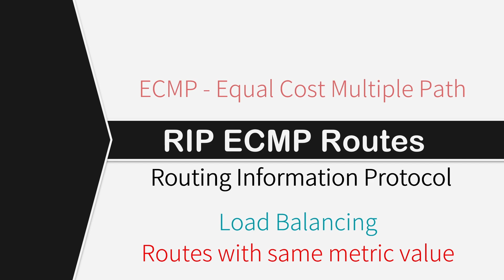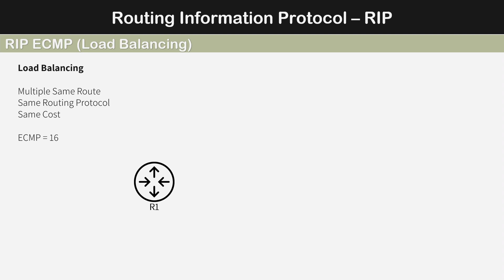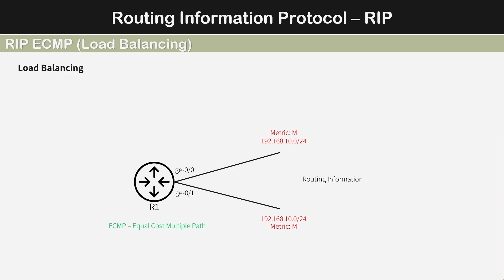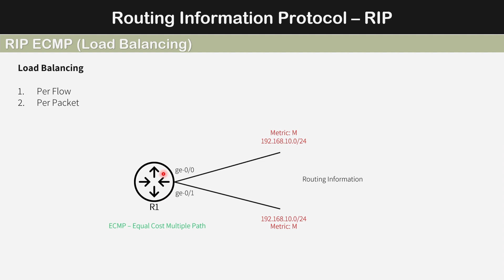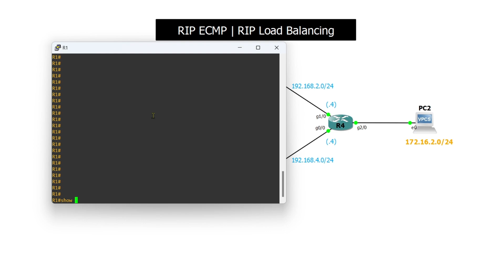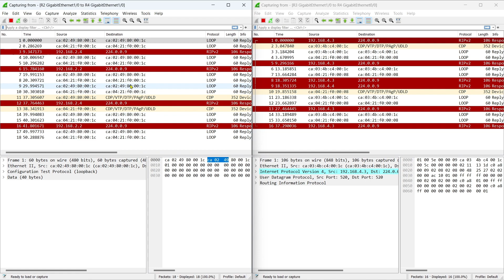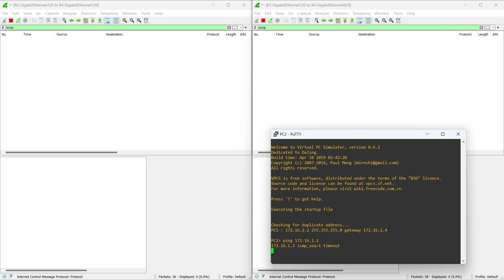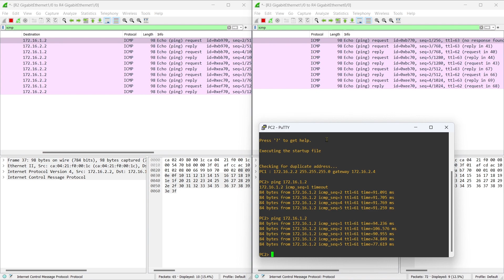Maximizing Network Performance: Implementing RIP Load Balancing with ECMP Routes | Urdu/Hindi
*RIP Load balancing using equal-cost routes*

RIP (Routing Information Protocol) is a distance-vector routing protocol that uses a hop count as its metric for determining the best path to a destination network. By default, RIP uses equal cost path (ECMP) load balancing to distribute traffic across multiple paths to a destination network.

With ECMP load balancing, if multiple paths to a destination network have the same cost, RIP will add those paths to the routing table and use them all to forward traffic to the destination. This can help to improve network performance by utilizing multiple available paths and increasing network redundancy.

Here are the steps to configure RIP load balancing with ECMP routes:

Ensure that all links between routers are operational and have the same metric (cost) value to the destination network.
Configure RIP on all routers in the network.
Verify that the same destination network is being advertised by multiple routers with the same metric value.
Check the routing table to ensure that there are multiple paths to the destination network with the same metric value.
Verify that traffic is being distributed across all available paths.
It's important to note that while ECMP load balancing can improve network performance, it can also increase the complexity of the network and may result in suboptimal routing. In addition, RIP has limitations in terms of the maximum hop count and network size that it can support. Therefore, it's important to carefully plan and design your network to ensure that RIP load balancing with ECMP routes is appropriate for your specific needs.

*Chapters*
00:00 - Intro
00:55 - What is ECMP?
03:02 - ECMP in RIP
06:35 - Load Balancing
07:51 - GNS3 Lab
15:53 - End Credits